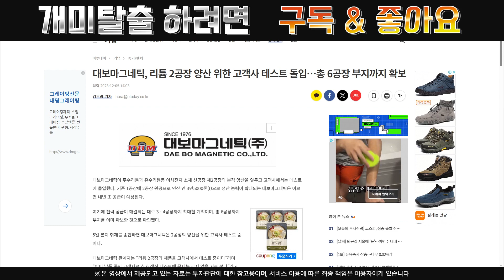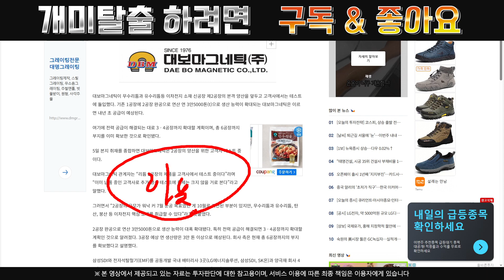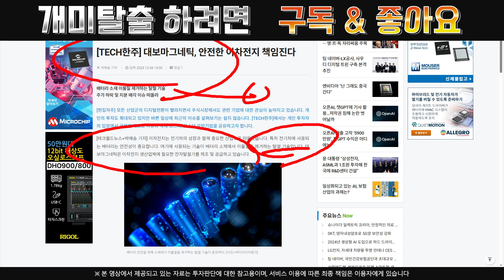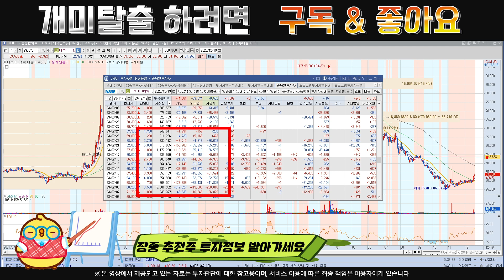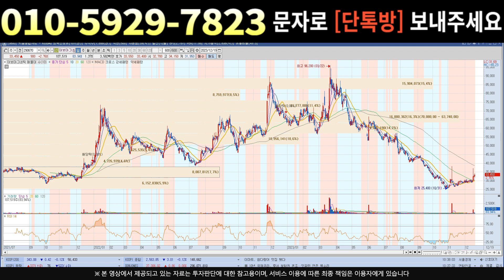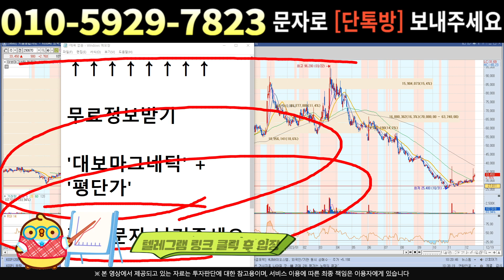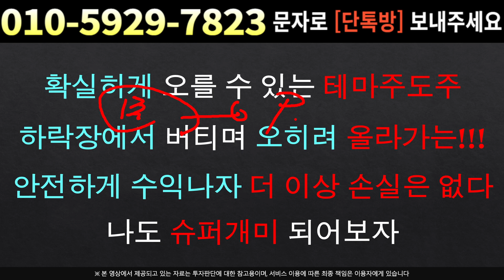[주식]대보마그네틱 - 진짜 답답해서 말씀드려요 지금은 위기가 아니라 기회